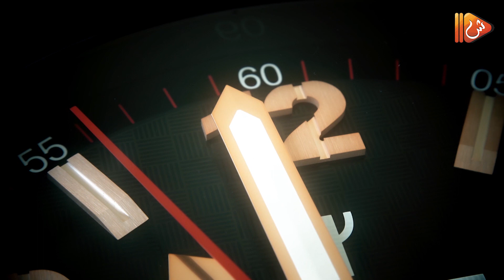يورو جول - اقوى مواجهات بين التشيك & اسكتلندا مع الشبيبة